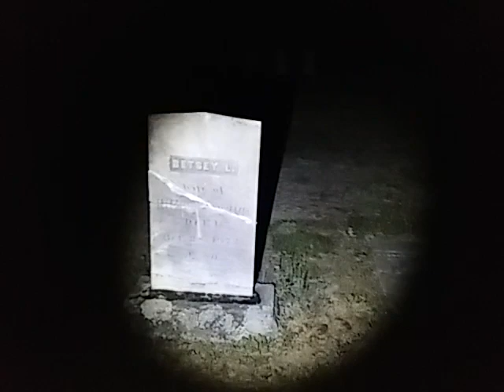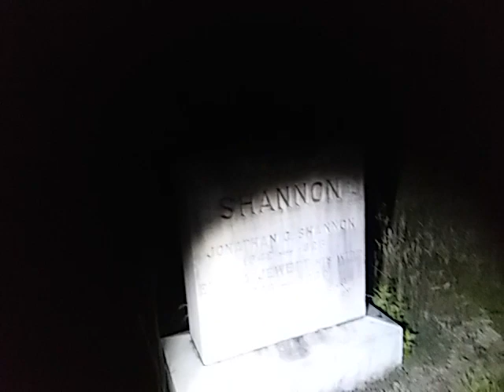Ghost Investigation In This Cemetery At 3AM Part 28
Recorded At : Union Cemetery

My light turns off and on briefly throughout this part... Not to mention it is quite humid out on this late morning Ghost Investigation.

Please be respectful with all comments in the section below. 👍✌☺